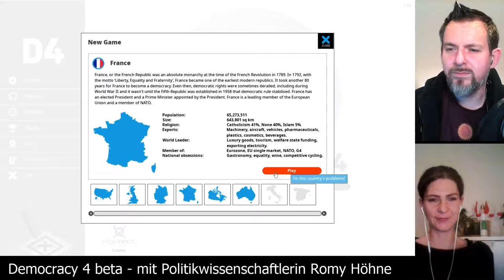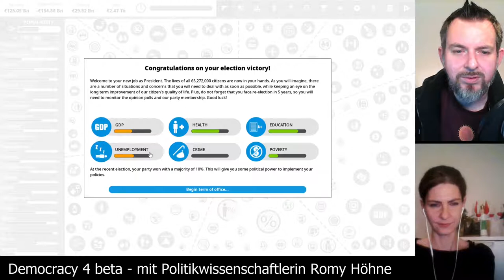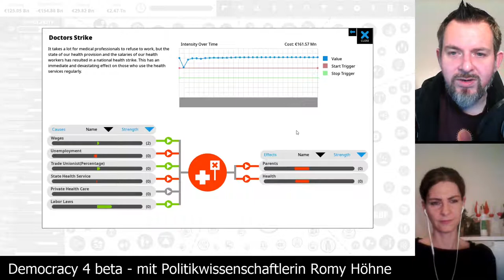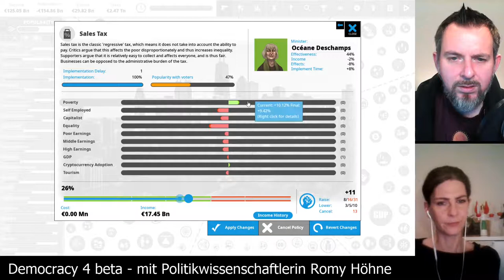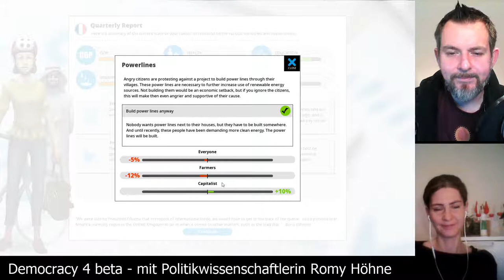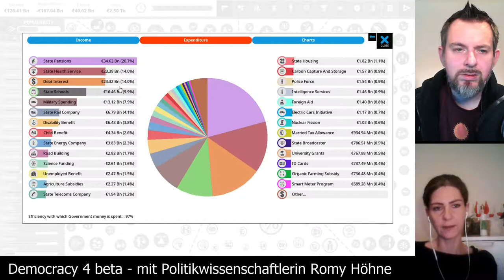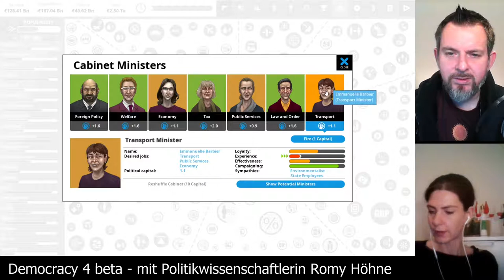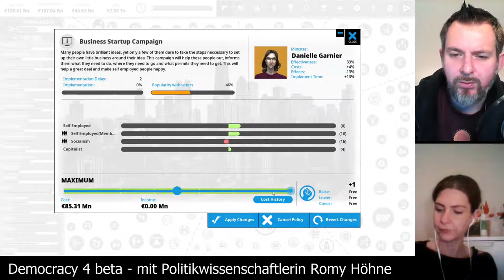Let's Play Democracy 4 - Frankreich auf schwer [01] Dienstagspolitik mit Romy